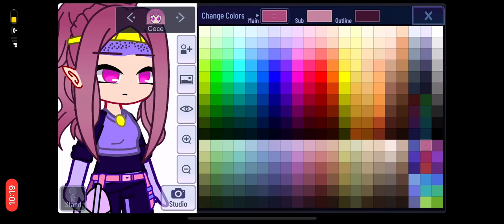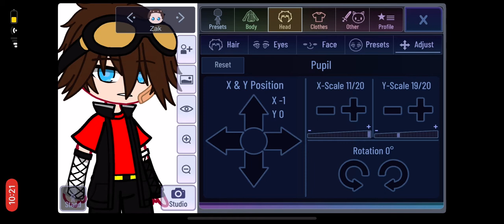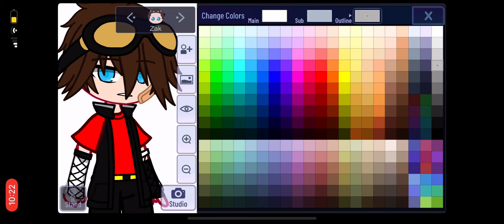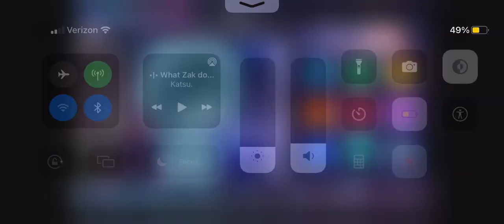Tutorials for some Zak Storm characters! Requested